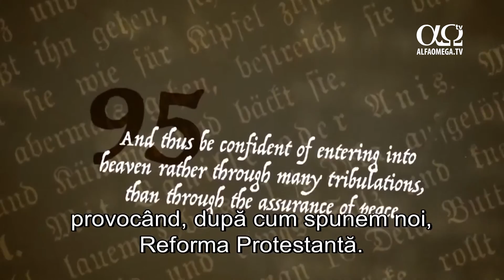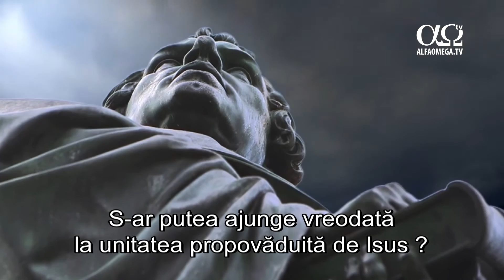Adriana Bordinc - Despre munca din spatele canalului Alfa Omega TV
Un interviu cu Adriana Bordinc, coordonatorul de programe pentru canalul TV. Ea va va spune ce sta in spatele canalului Alfa Omega TV, a programelor pe care le urmariti, si despre cum il implica pe Dumnezeu in munca ei.